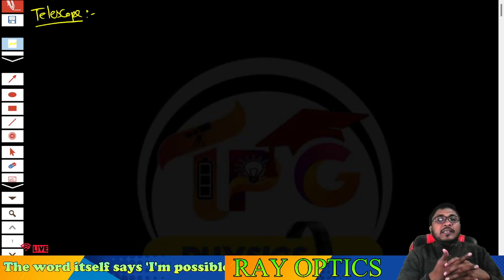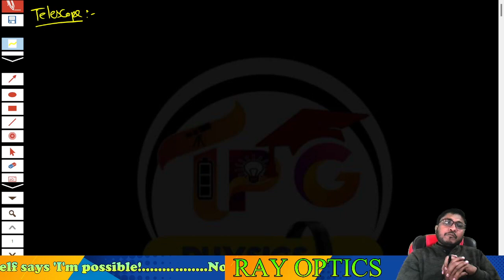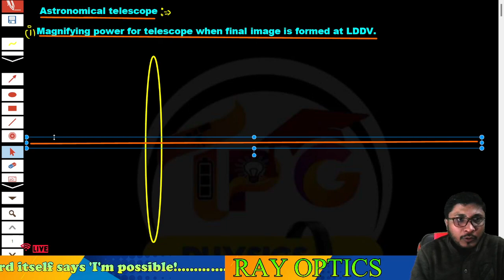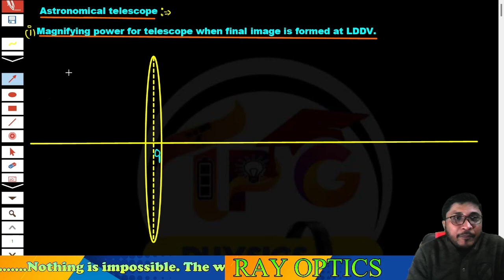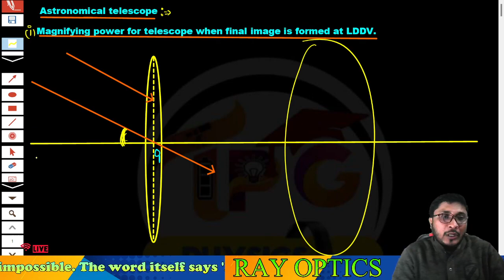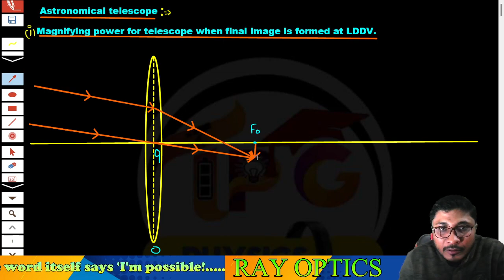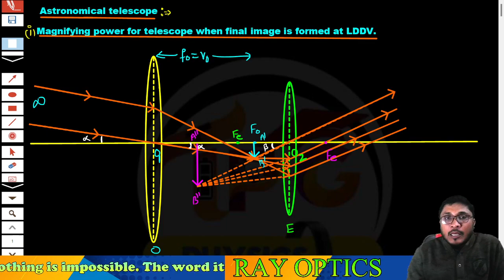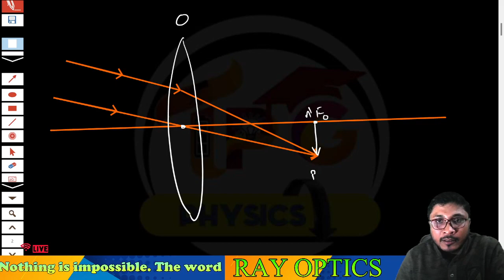CLASS 12| CHAPTER 9| TELESCOPE FOR LDDV CASE